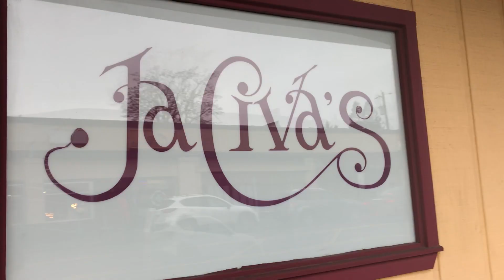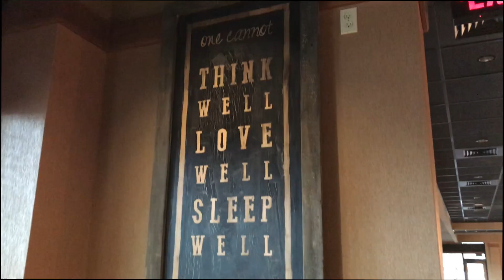CHOCOLATE CAKE ADVENTURE | Portland, Oregon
Join me on this sugary, ultra chocolatey adventure as I search for the best chocolate cake in Portland, Oregon. FOUR different places...which one will I like the best???

If you feel like it, give this video a "thumbs up"!

If not, I'll still be your friend :)

And click that bell if you want to be notified when I post a BRAND NEW video!